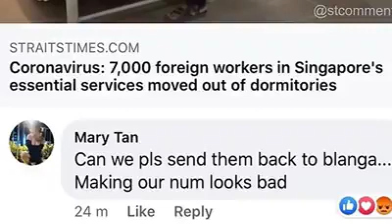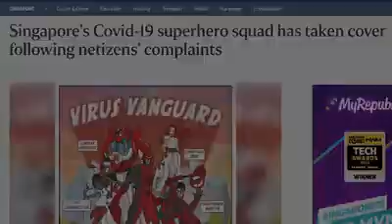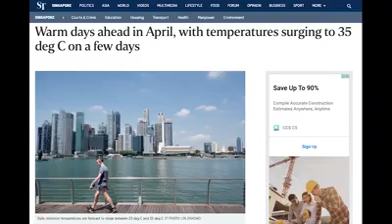Can The Coronavirus Spread Through Farts?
26 April 2020

What is Blanga? Can the coronavirus spread through farts? Singapore does good. Our hosts discuss all this and more.